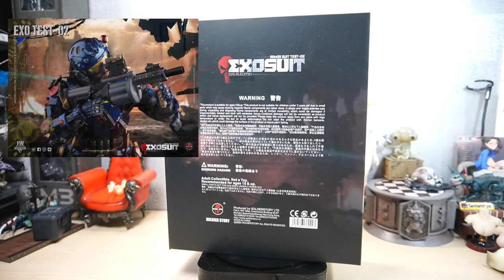Soldier Story - Exosuit Test-02 - 1/6 scale figure